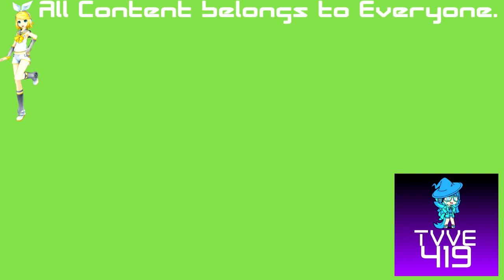(REQUESTED) Cartoonito Karaoke Old MacDonald In 4ormulator V2